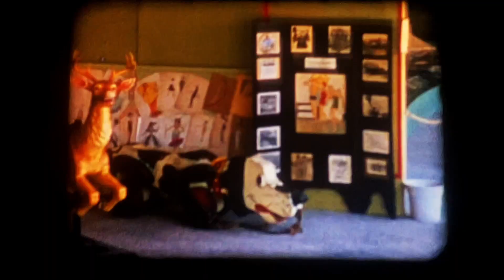Circus Hall of Fame Sarasota Florida 1956 Ringling Brothers Barnum & Bailey